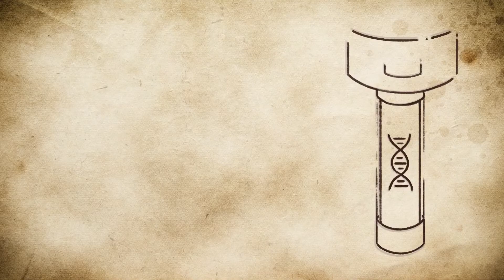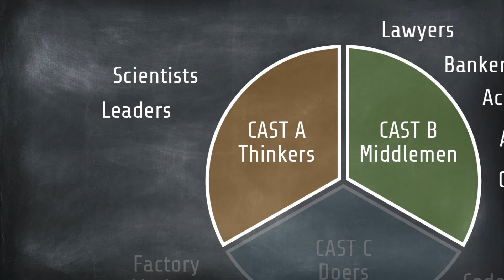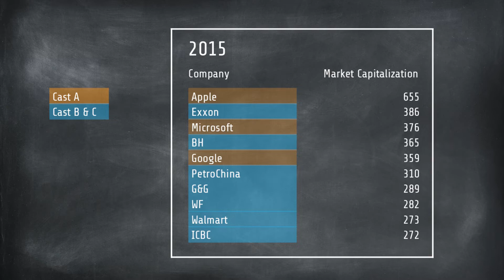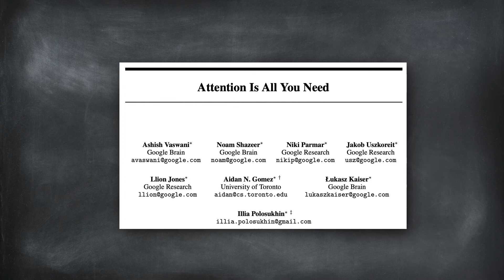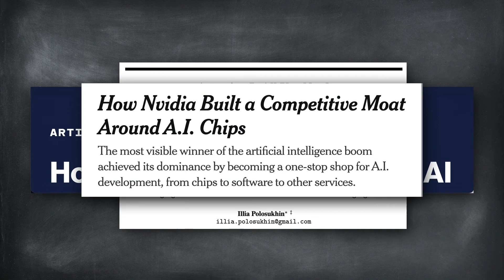SCIENCE is new INVESTMENT BANKING, or how AI makes SCIENTISTS RICH.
Science is the only mass profession that will survive AI extinction waves. SCIENTISTS are new INVESTMENT BANKERS.

Intro animation audio credit: Groovy Energy Sports, Evgeni Razmanov